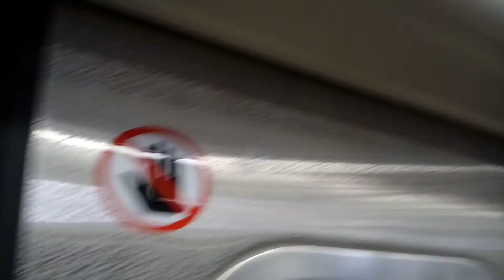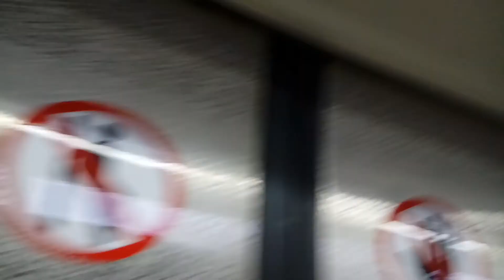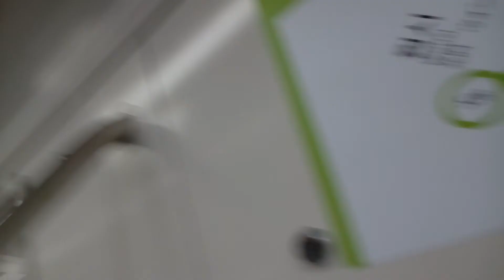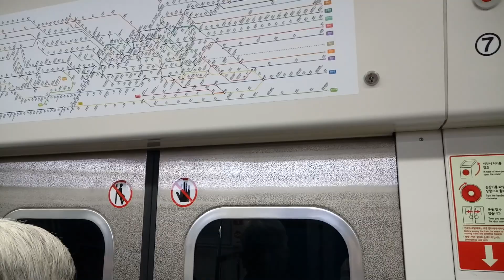[2018.06.16.토]수도권 서해선 삼눈이 391×01편성 신천-원시 주행영상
K7235 원시행

(S19)신천-(S20)신현-(S22)시흥시청-(S23)시흥능곡-(S24)-달미-(S25)선부-(S26)초지-(S27)원곡-(S28)원시